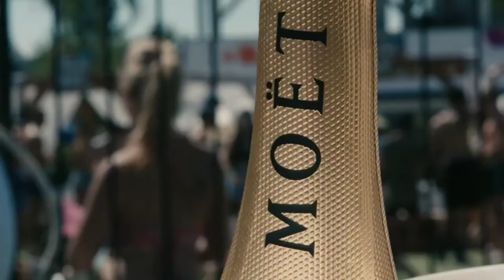BILLIONAIRE Luxury Lifestyle (Reach people lifestyle) 💲 [Billionaire Motivation]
“If you don’t find a way to make money while you sleep, you will work until you die.”
Get motivated by the billionaire lifestyle full of luxury supercars, mansions, yachts and overall luxury lifestyle.Experience the life of billionaires and use it as a motivation to achieve all your goals!
Video Credits:
Bugatti

Ocean independence

Thumbnail:
anyuta rai